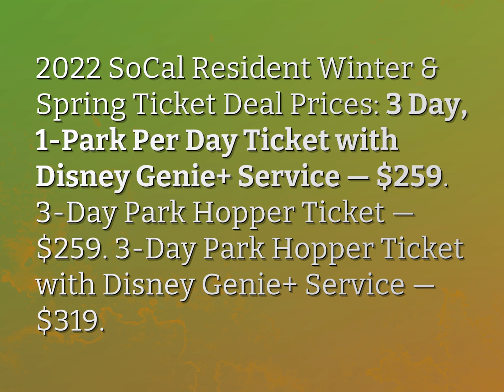How much will Disneyland tickets cost in 2022?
James Webb (2022, August 6.) How much will Disneyland tickets cost in 2022?
    WHYS.video